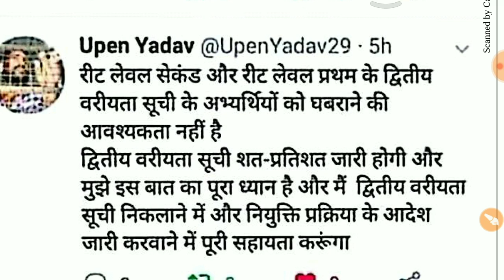reet level 2 # reet level 2 hindi waiting # approximately cut off hindi waiting